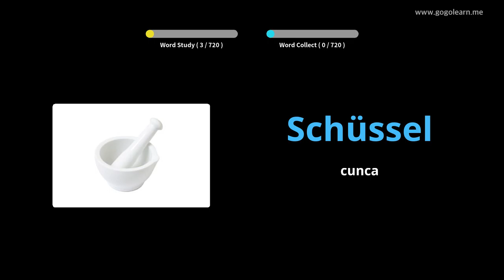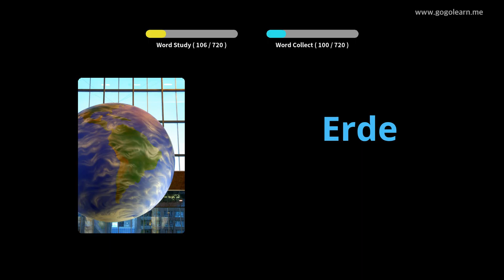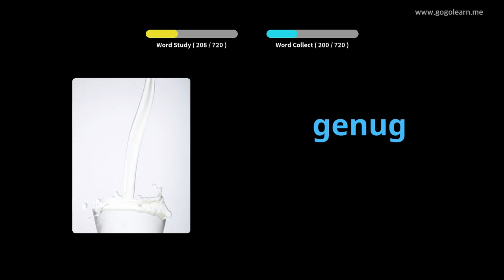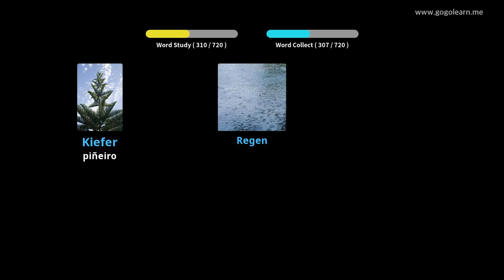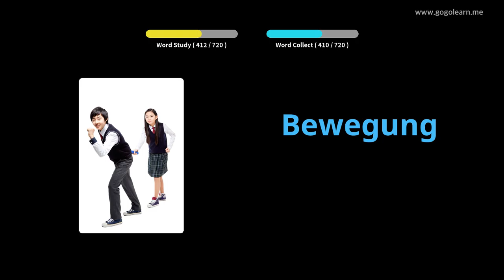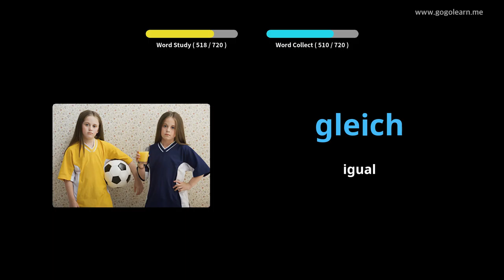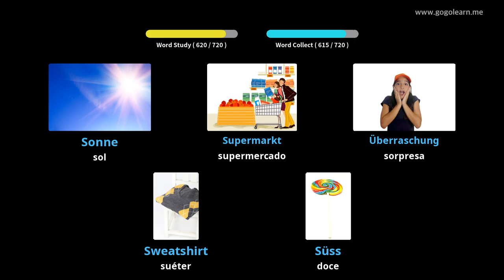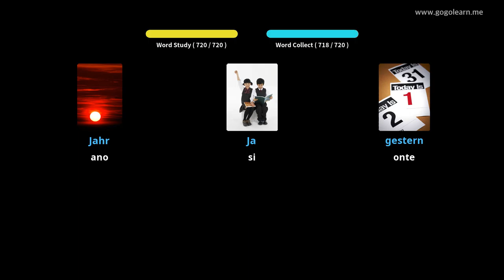Vocabulario alemán nenos|Golearn